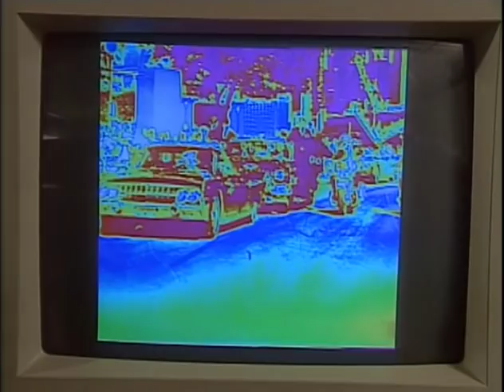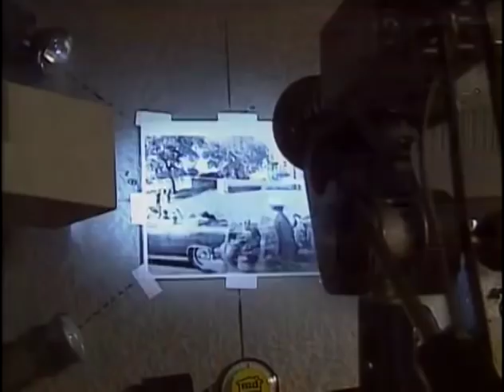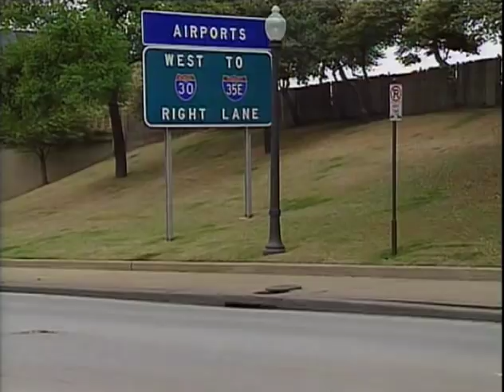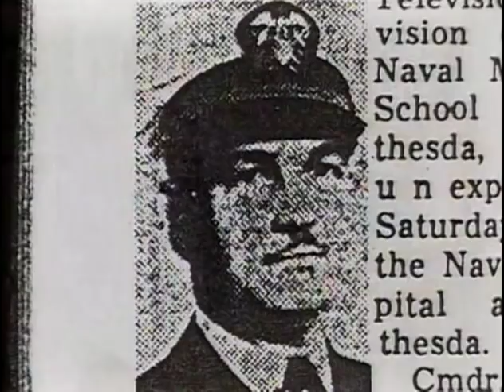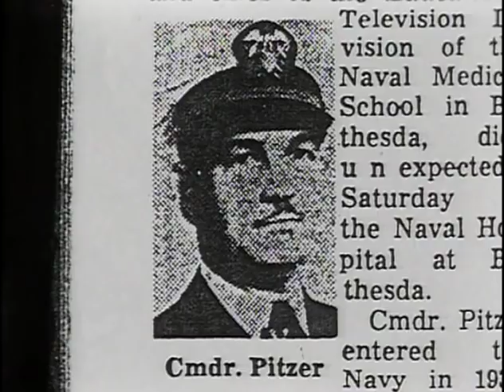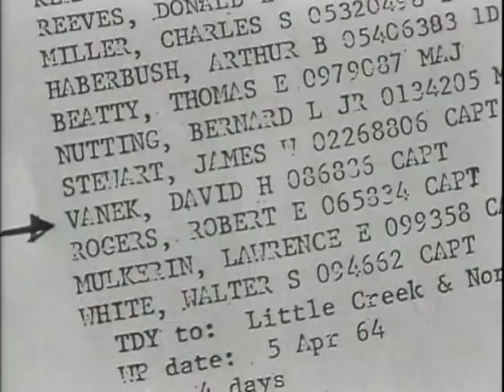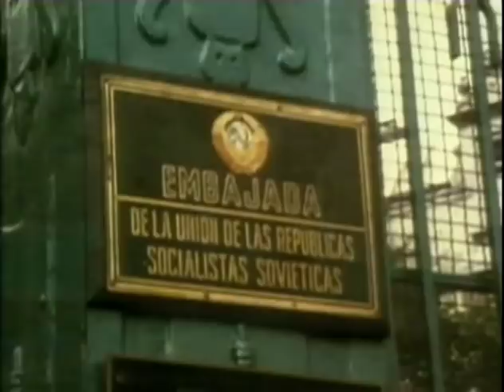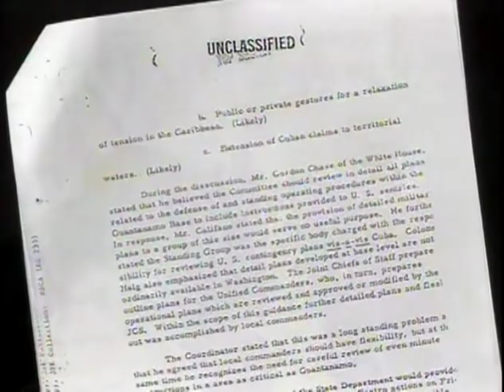The Men Who Killed Kennedy - Part 6 - The Truth Shall Set You Free